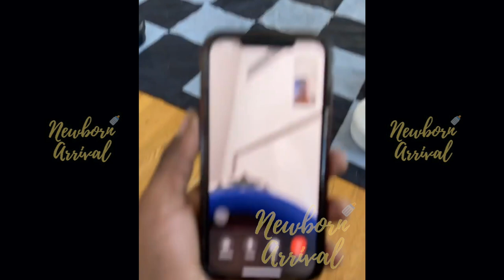Rowdy Rebel Lets The Kids Sing In The Studio During Family Day!🎙